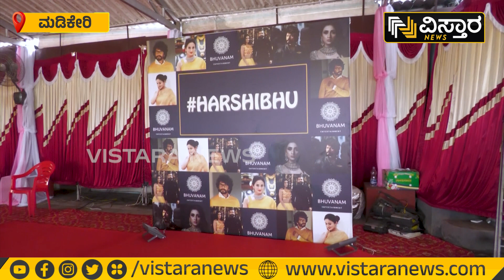ಹರ್ಷಿಭು ಮದುವೆಗೆ ಮದುವಣಗಿತ್ತಿಯಂತೆ ಸಿಂಗಾರಗೊಂಡ ವೇದಿಕೆ | Harshika Poonacha and Bhuvan Ponnanna Marriage